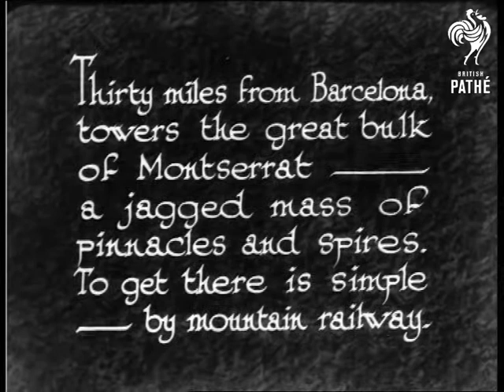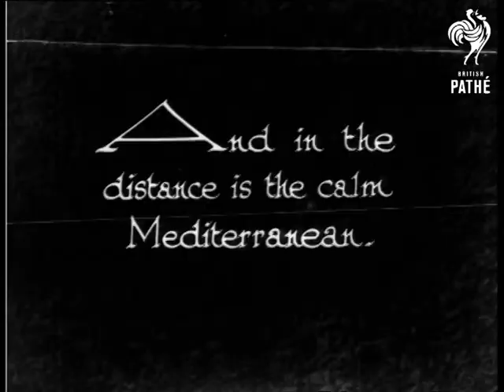Home Of The Mountain Gods - Montserrat, Spain (1933)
Montserrat, Spain.  "Thirty miles from Barcelona, towers the great bulk of Montserrat - a jagged mass of pinnacles and spires.  To get there is simple - by mountain railway."  Low angle of a small train beginning a long climb up a mountain railway track.  Camera tilts up as the train moves away.  Point of view shot from the train of the buildings below.  Various shots of the views of the mountains from the train.

"Legend says, these dwelling places of the old mountain gods were split by the powers of good at the time of the Crucifixion."  High angle shot of the mountainside.  Camera tilts down.  "And in the distance is the calm Mediterranean."  High angle shot of the town below with sea in the background.

 FILM ID:984.06